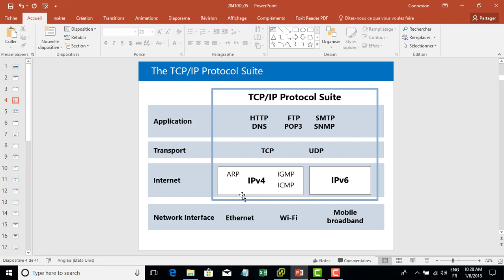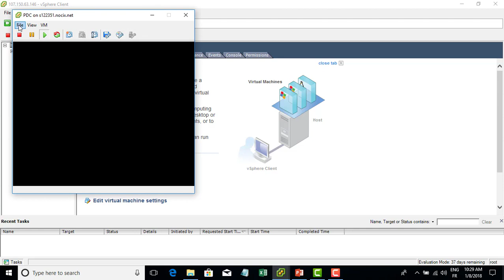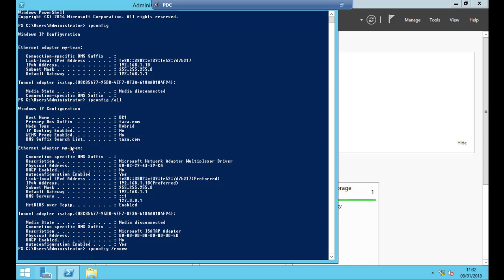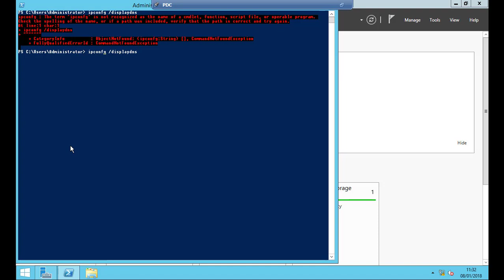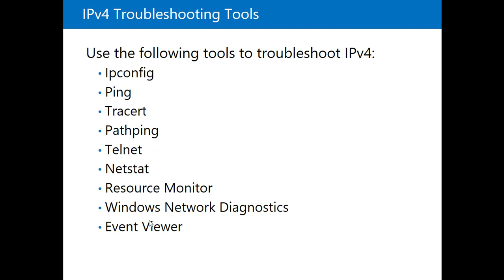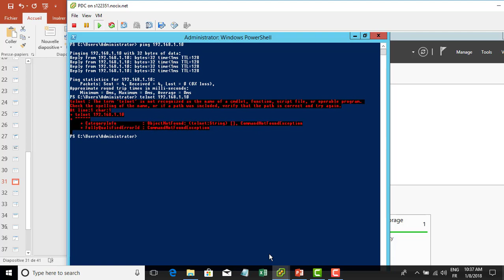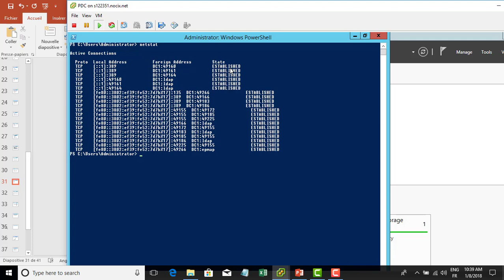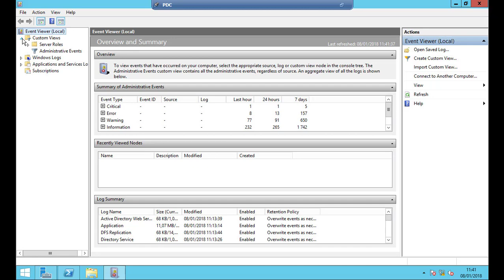76-MCSA 70-410 (Implementing IPv4 [Part 21]) By Yassir El ghazy | Arabic Darija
76-MCSA 70-410 (Implementing IPv4 [Part 21]) By Yassir El ghazy | Arabic Darija